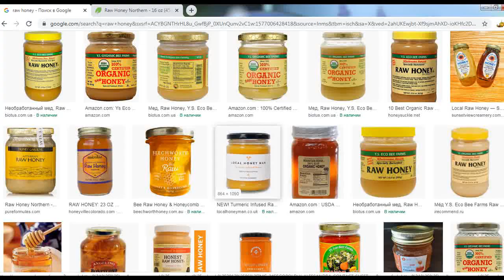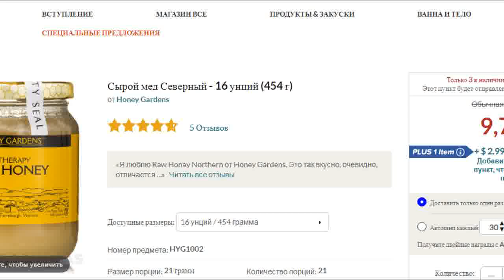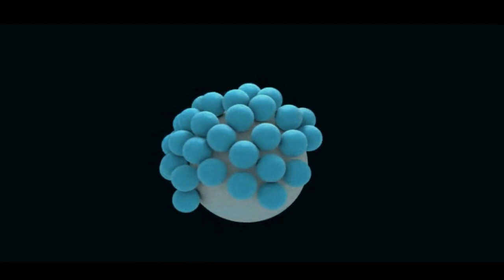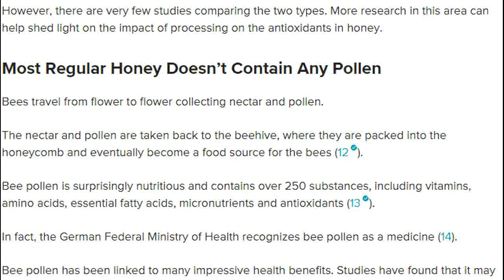Что такое сырой мед RAW HONEY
Что такое сырой мед или мед сырец. Цены на сырой мед. Преимущество сырого меда над пастеризированным. Польза меда для здоровья человека. Регулярное употребление меда - отличная профилактика различных заболеваний.